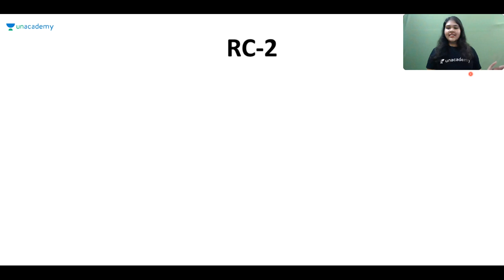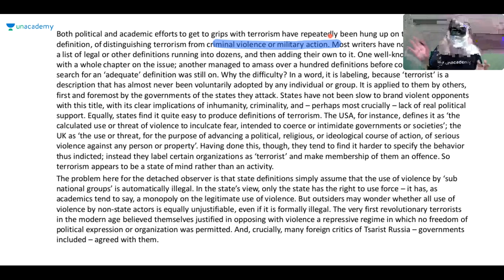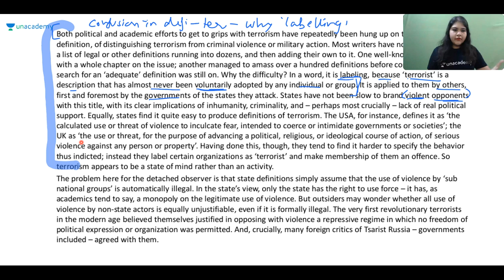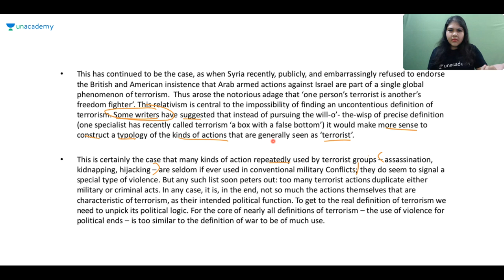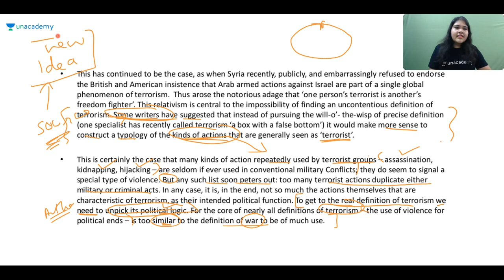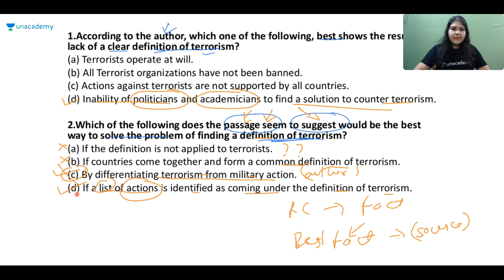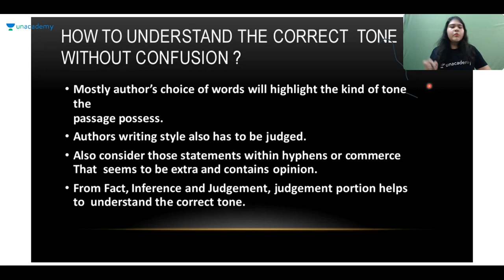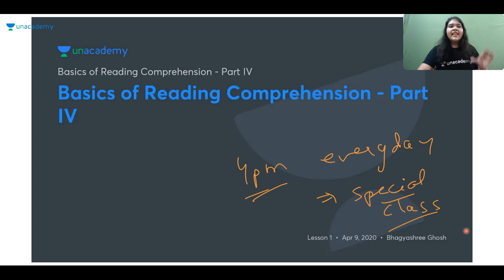QUARANTINE BATCH | Reading Comprehension - session II for CAT 2020 | By Bhagyashree Ghosh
Checkout our latest offerings Reading Comprehension, though sounds difficult, with the correct guidance and practice it can be very easily mastered. Watch Bhagyashree Ghosh guide you to the final milestone of getting the 100 percentile in CAT 2020.

Download the Unacademy Learning App here:

Unacademy Plus Subscription Benefits:

1. Learn from your favorite teacher
2. Dedicated DOUBT sessions
3. One Subscription, Unlimited Access
4. Real-time interaction with Teachers
5. You can ask doubts in the live class
6. Limited students
7. Download the videos & watch offline